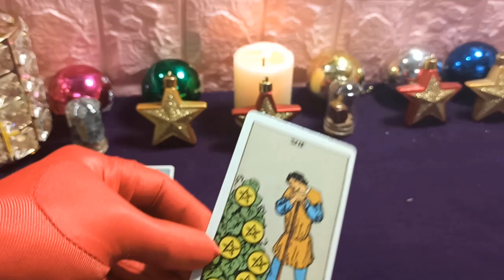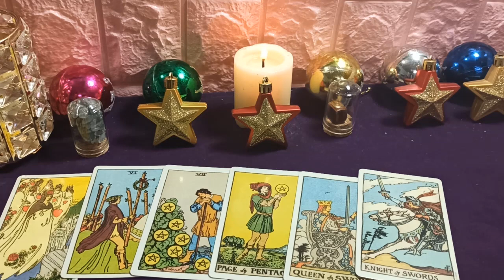Mhoni vidente 6 de agosto de 2020¿Se puede desarrollar la capacidad de ver espíritus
Los problemas personales que deben abordarse afectan el progreso de su trabajo. La situación financiera está en declive, tiene mucho dinero para gastar, como reuniones familiares, reparación de equipos domésticos o cuidado de mascotas, etc. El triste proceso emocional, se siente triste Aburrido porque el oponente no respeta su vida